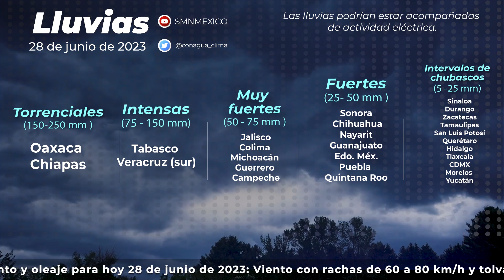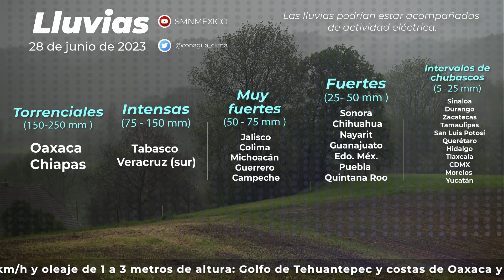28 de junio de 2023 8:00h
28 de junio de 2023 8:00h